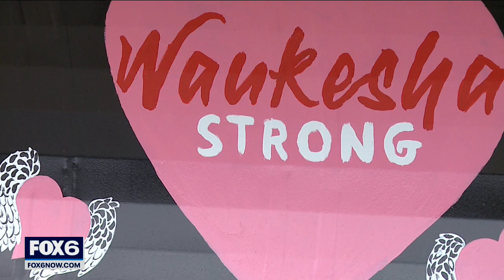Waukesha South HS students paint 'Waukesha Strong' snowplows | FOX6 News Milwaukee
Eleven art students from Waukesha South painted a snowplow to pay tribute to those impacted by the Waukesha Christmas parade attack.